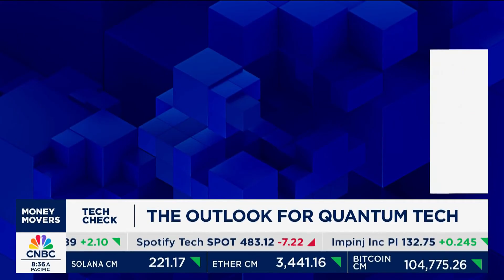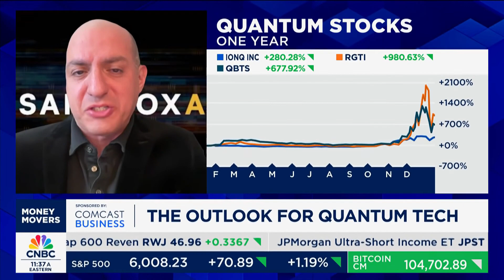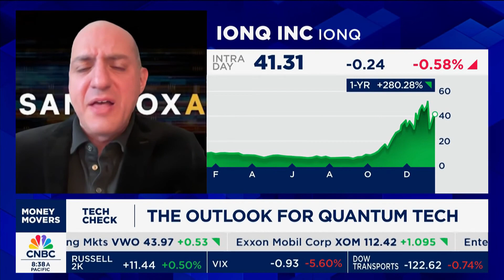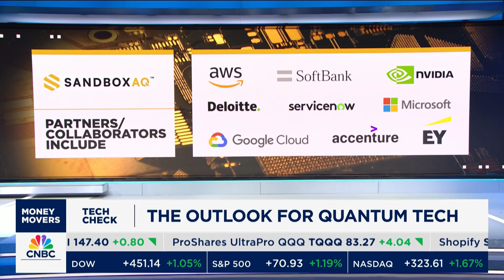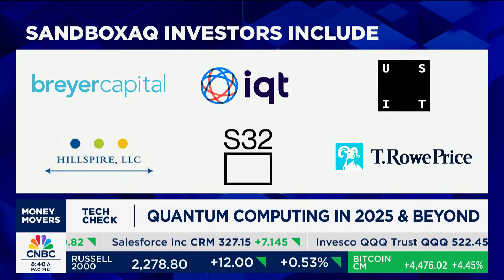The state of quantum computing...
Video clipped from CNBC on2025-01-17. So quantum computing is about the math side, the encryption side, of AI. This sounds like a hacker's wet dream!